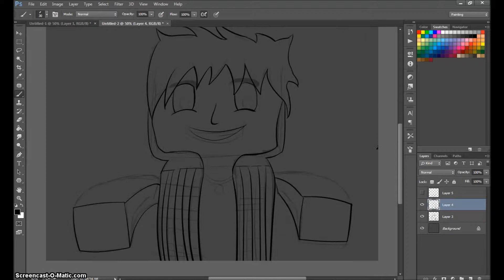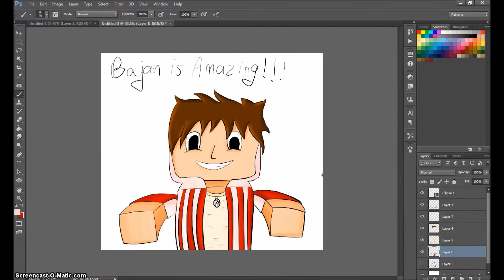BajanCanadian Speed art!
STUFF I USE:
Photoshop cc
Yiynova MSP19U+